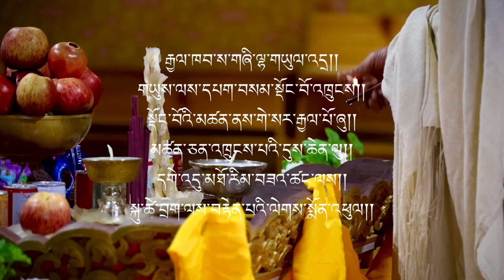GCBS Cultural Dance Video | Tribute to 5th King | Drukpa Vibes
Welcome to the Gedu College of Business Studies Cultural Dance Video!

In honor of the 5th anniversary of the coronation of His Majesty the King of Bhutan, our college organized a cultural dance performance. Our talented students came together to showcase the unique and vibrant dances of Bhutan, each one representing a different aspect of our rich culture.

Our students put on a spectacular show. The performance was a true celebration of our heritage and an opportunity to showcase our culture to the world.

We invite you to join us in this journey of discovery and experience the beauty of Bhutanese culture through our dance. Watch as our students showcase their talent and dedication to preserving our traditions and customs.

We hope this video will inspire you to learn more about Bhutanese culture and the values that we hold dear.